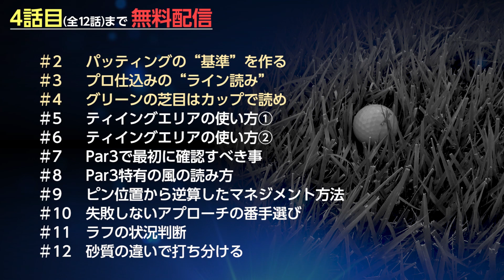【コースの事はキャディに聴け】プロキャディだからこそ話せる本物のコースマネジメント 第1話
星野陸也、C・キムなどトッププロとタッグを組んできたツアープロキャディだからこそ話せる、プロが実践しているコースマネージメントを特別に紹介。初めて耳にするマネジメントの知識がここにある！

1話目のテーマは「スタート前からマネジメントは始まっている」。ラウンド前にするべきストレッチやマネジメントについて紹介します。アマチュアゴルファーには全話おすすめ！

★この続きはGOLF Net TVでどうぞ★GOLF Net TV アプリダウンロードはこちら

●GOLF Net TV 公式Instagram